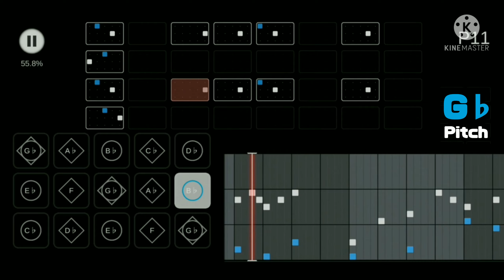Sky 楽譜 - 凛として咲く花の如く 撫子ロック 『 ポップンミュージック 』 / 紅色リトマス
pop'n music 15 ADVENTURE より
撫子ロック

G♭雨林神殿前 海月を起動し BGM停止後
A 書庫4F

BPM 163